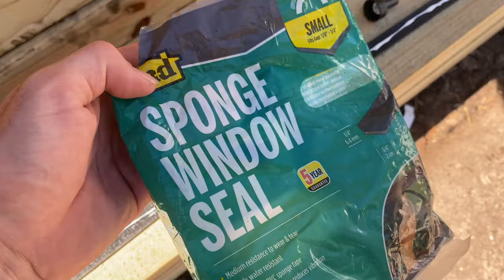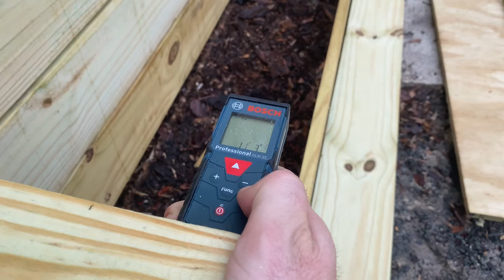Building an Outdoor TV Center with Raised Flower Bed | How I Built a TV Cabinet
This was an incredibly fun build and I love having it outside with the family. We can watch sports, put on a movie by the fire, or listen to music.

The raised flower bed will host an arrangement of color and plants after we get it stained. And can't wait to show you the transformation after we stain the entire thing.

This was my first time building something like this, and pretty much out of my head, so feel free to critique all you want. It doesn't hurt my feelings. Overall with the TVs, it cost under $1000 and was able to complete in a few days by myself.

Let me know what you like and/or would have done differently!

Power Tools:

Ryobi Palm Sander
RYOBI Circular Saw
CRAFTSMAN V20* Cordless Drill/Driver Kit
CRAFTSMAN Drill/Driver Set, Impact Ready Bits
Bosch Laser Measure
Porter Cable Air Compressor
Dewalt Reciprocating Saw

Hand Tools:

Post Hole Digger
DOVOH Laser Measure: DOVOH 4x360 Laser
Stanley Saw Horses
3 ft Long Level
Putty Knives
3M Precision Sand Paper
Caulk Gun
Putty Knives

TV:

Samsung TV
Outdoor TV Cover

Hardware and Materials:

Wood Glue
Plastic Wood
1/2 Inch Common Nails
Construction Gloves
Casio G-Shock
Supreme Silicone
Quikrete Concrete Mix

The steps were easy, simply install posts the width you need, and add 1x6's horizontally across the front. Secure them with exterior or wood deck screws. Build a TV Cabinet slightly larger than the size of your intended TV. I wish I left a little more room in mine, because the exterior weather proof TV cover is hard to get on. But the minimal space between the cabinet and TV looks great!

After the framing of the cabinet is finished, build the doors. Adding a raised flower bed in the front is optional, but I think it will help it look more outdoorsy.

Once the flower bed is up, it's time to use wood filler or plastic wood or even caulk to fill the nail and screw holes. Sand and it's ready for staining!

Chapters:

0:00 - Intro
00:07 - Install Posts
00:51 - Install Horizontal 1x6's
1:22 - TV Cabinet Build
7:19 - Flower Bed Build
9:10 - Adding Trim / Filling Holes / Sanding
10:29 - Plastic Wood Tip
11:30 - Adding Trim / Filling Holes / Sanding
13:20 - Finished Product!